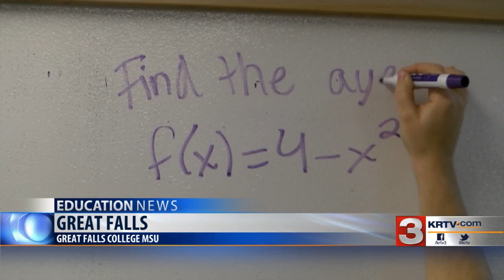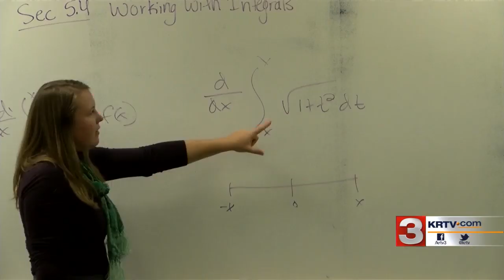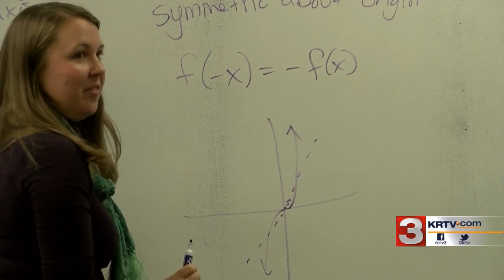Great Falls College-MSU offers unique 1+3 program for students